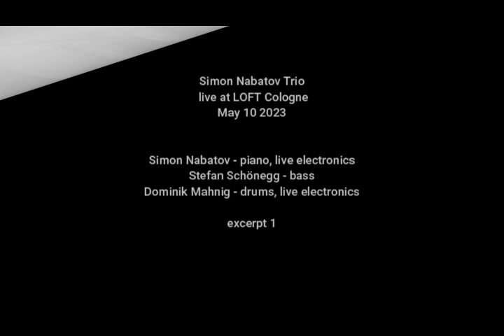Simon Nabatov Trio 23 excerpt 1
Simon Nabatov - piano, live electronics
Stefan Schönegg - bass
Dominik Mahnig - drums, live electronics

recorded live in LOFT Cologne May 10 2023
recorded and filmed by Stefan Deistler

made possible by Musikfonds e.V.